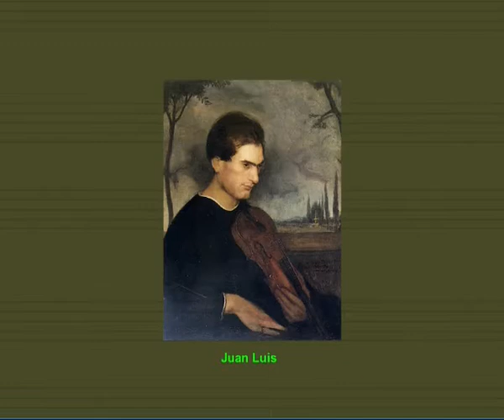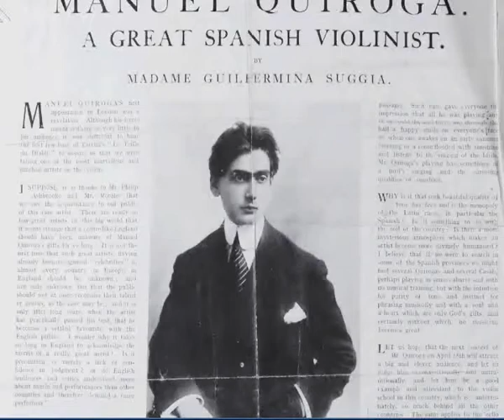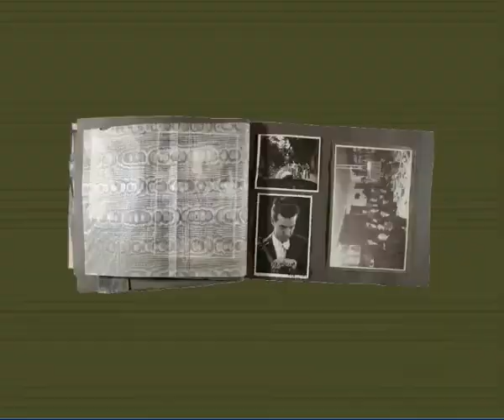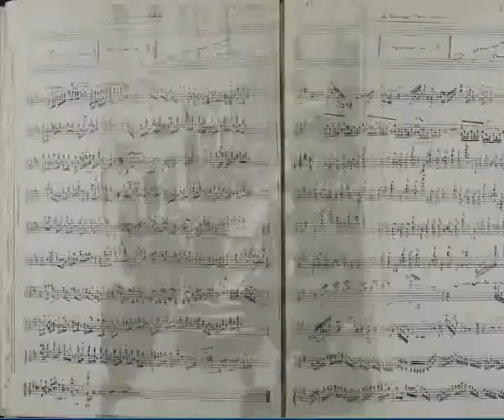Manuel Quiroga Losada. O violinista que adoraba a pintura